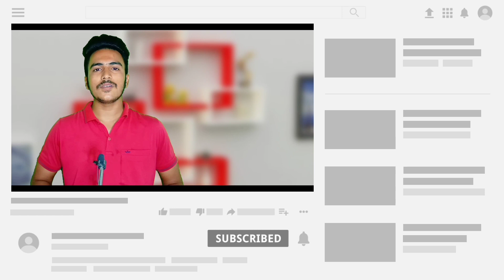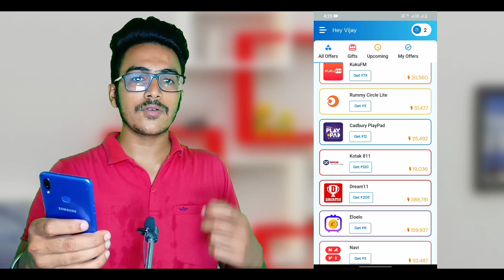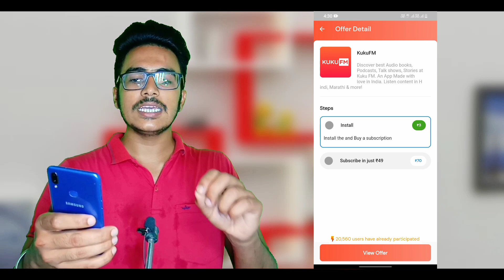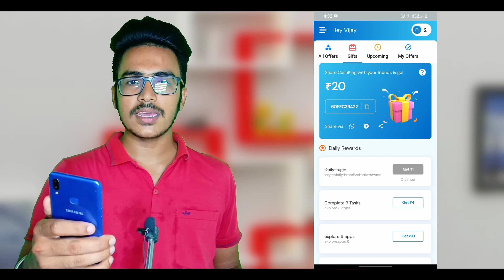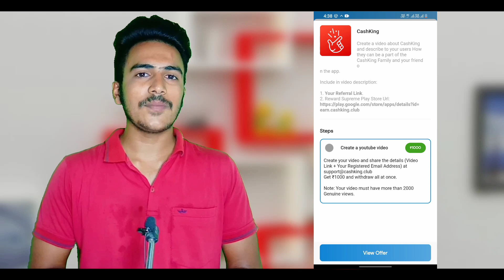1 Refer 20₹ | Refer And Earn | Best Of Refer And Earn App 2022 | Earn ₹20 Per Gmail | referearn #🤑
About :- 1 Refer 20₹ | Refer And Earn | Best Of Refer And Earn App 2022 | Earn ₹20 Per Gmail | referearn #🤑

Refer Code :- 60FEC39A22

Hello doston aaj ki is video me mai aap sabhi logon ko refer and earn app batane wala hu.

Dedicated Videos ⬇️.

2022 best refer and earn app instant payment
best refer and earn demat account 2022
2022 refer and earn apps
refer earn app
refer earning apps

Also Searching By :-
new refer and earn offer 2022
edelweiss refer and earn 2022
fliplt money refer and earn
Ask Vj
money on dream app review
best refer and earn apps 2022
refer and earn apps demat account
money on dream refer and earn
refer and earn app 2022 demat account

Ask Vj ( Vijay Saini )
From Haryana 🚨 .